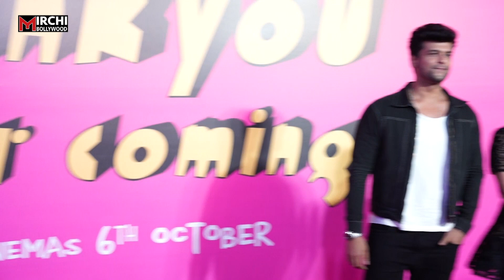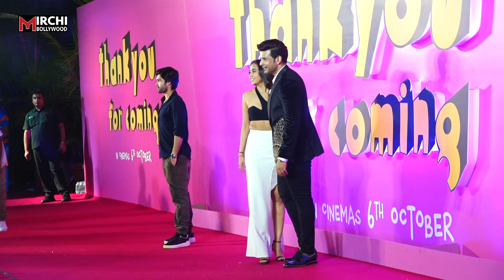Shivangi Joshi-Kushal Tandon attendThank You for Coming Premier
Barsaatein actor Shivangi Joshi-Kushal Tandon attendThank You for Coming Premier